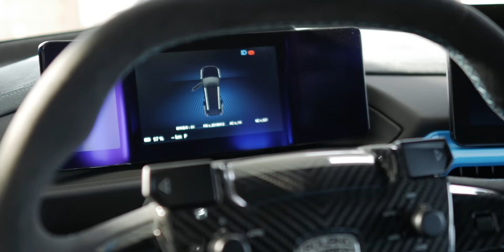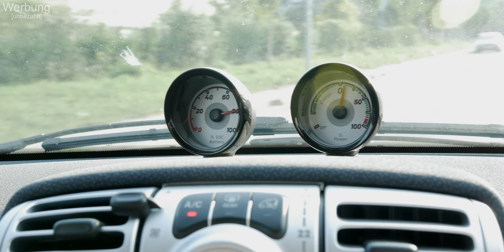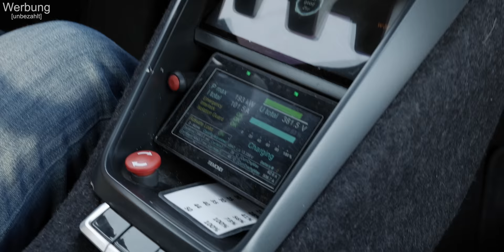1000 KM rein elektrisch ohne tanken! unterwegs im Supersportwagen Gumpert Nathalie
Wasserstoff ist für viele der ultimative Ersatz für Elektro-Autos. Roland Gumpert hat mit seiner gleichnamigen Firma ein Konzept entwickelt, ein Methanol betanktes Wasserstoff-Fahrzeug zu realisieren, die Gumpert Nathalie, ein Supersportfahrzeug mit bis zu 1.000 km Reichweite und 850PS. Was hinter der Technik von Methanol steckt und wie mir das Fahrzeug an sich gefällt, seht ihr im Video!

doch lieber rein elektrisch?

Kapitel:
00:00 Einleitung
01:10 Interview mit Roland Gumpert
03:20 Methanol Technologie
05:17 Gumpert Nathalie
06:51 Fazit